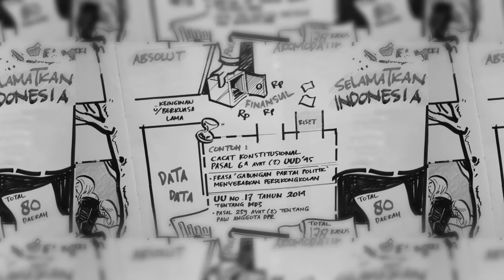SIDARTO DANUSUBROTO, ANGGOTA WANTIMPRES: "KALAU BERKUASA JANGAN SAKITI HATI RAKYAT. INGAT KARMA"